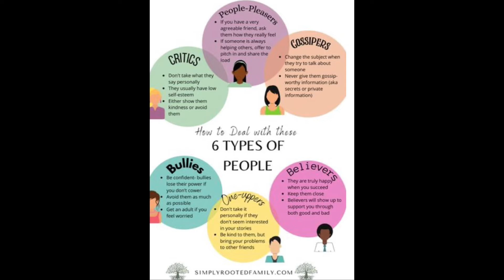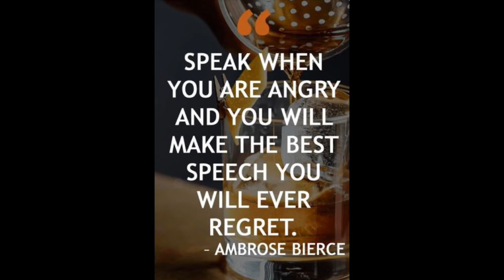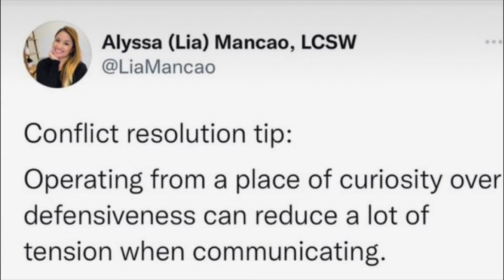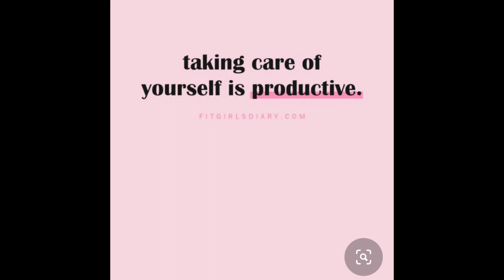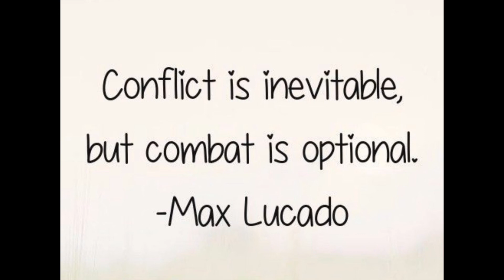Is It Worth Your Life?